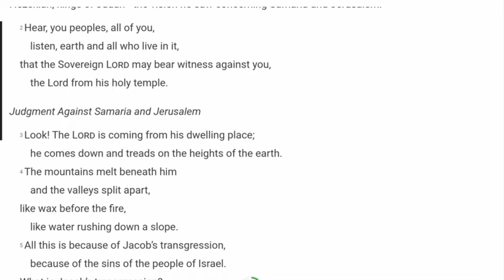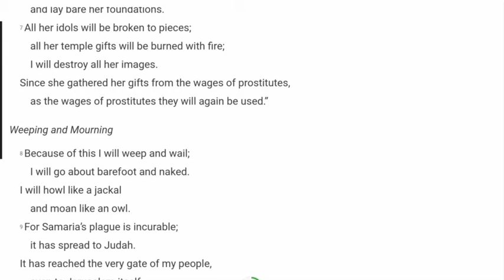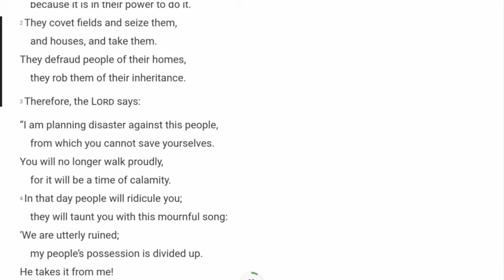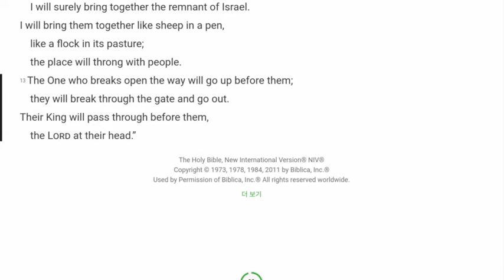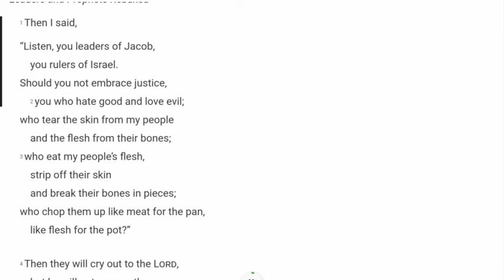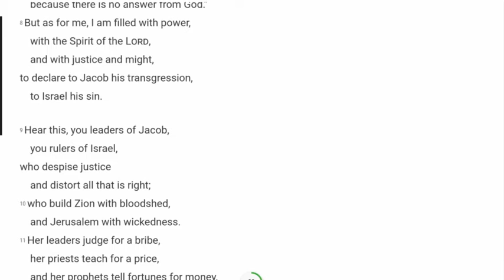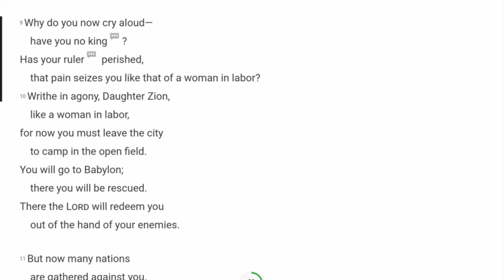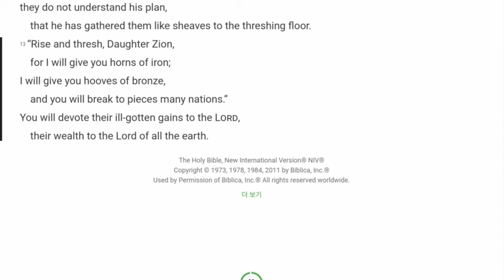[God's Story 365] #192. Micah 1-4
#192. Micah 1-4